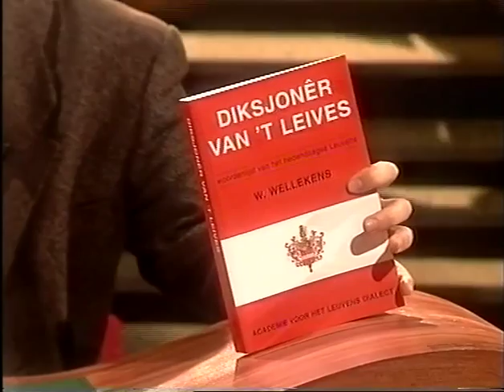TiLT s3e09 - Louis Tobback over Leuvense dialect (1994)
Marcel Vanthilt praat met Louis Tobback over wat volgens hemzelf zijn belangrijkste activiteit is: het promoten van het Leuvense dialect.

Fragment uit TiLT, uitgezonden door VTM op 24 november 1994.